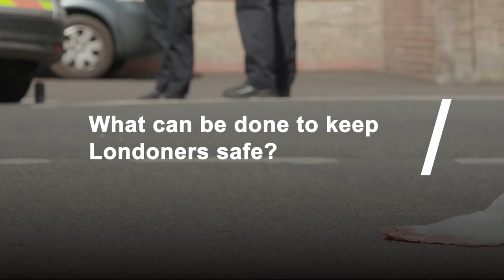Urgent investigation into violent crime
The surge in violent crime has seen a wave of murders across London.

In response the London Assembly Police and Crime Committee has launched an urgent enquiry.  The committee wants answers to why the upsurge is happening, why policing tactics are failing and what can be done to keep Londoners safe.